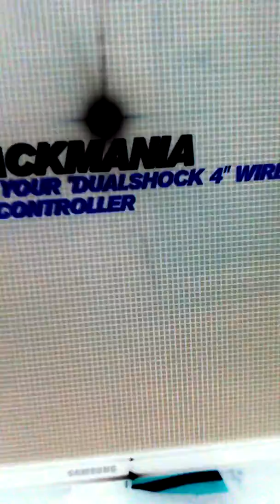Hanging out with family